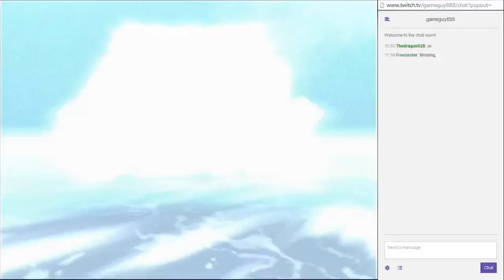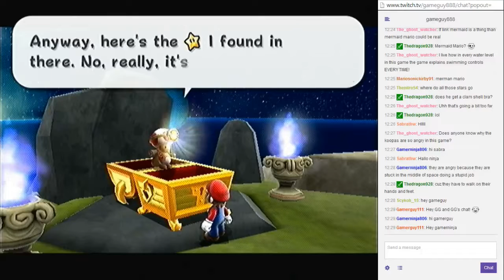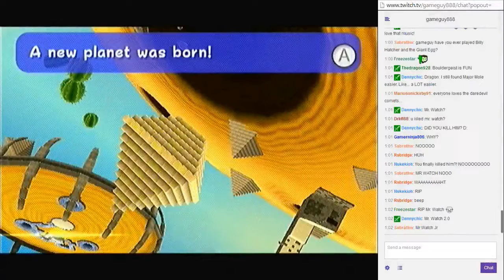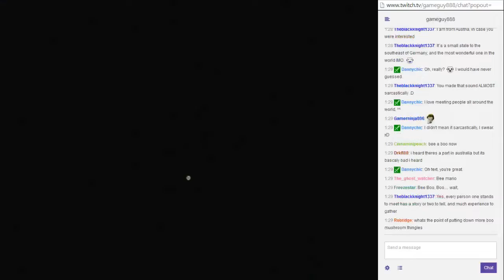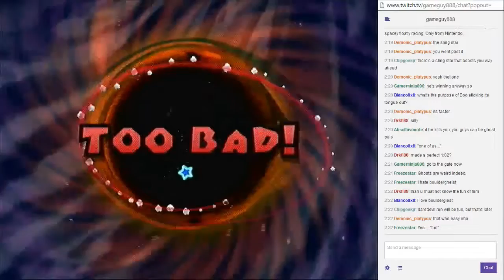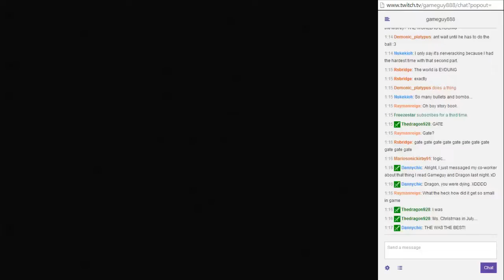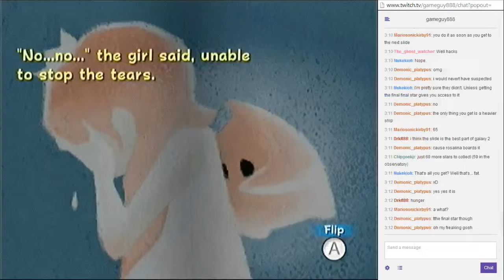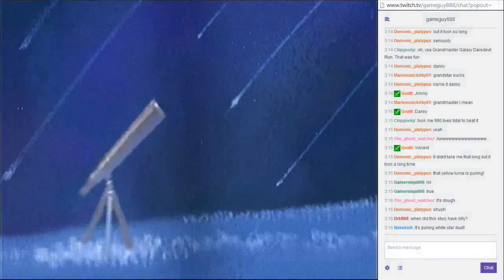Clip Show: Super Mario Galaxy - [2] Mr. Watch Lore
Yo! Super shoutout to KirbySS44 for actually going out of his way to make this for me!

Mario really needs to learn how to knock.